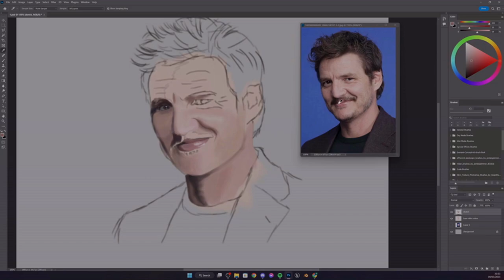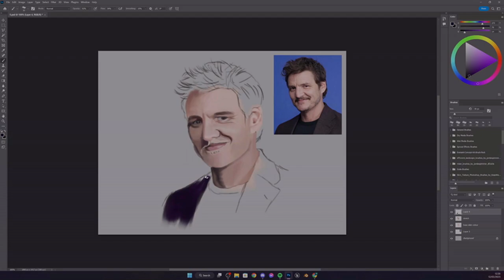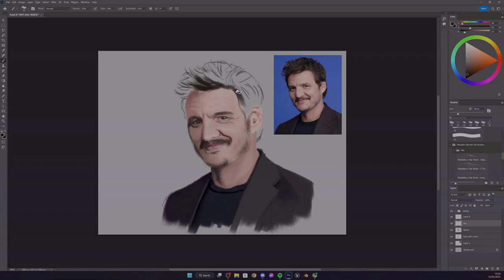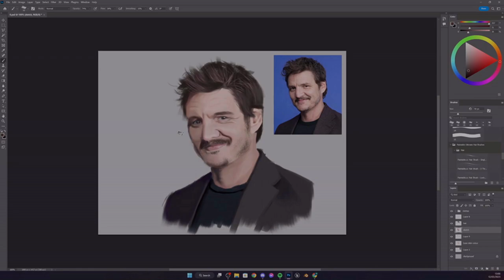Pedro Pascal Portrait Painting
This is the time lapse video of a portrait painting of Pedro Pascal completed using Photoshop

Total time taken approx.: 1hours 28mins